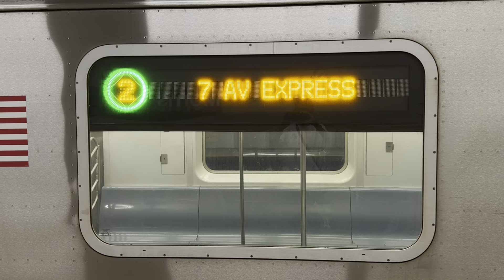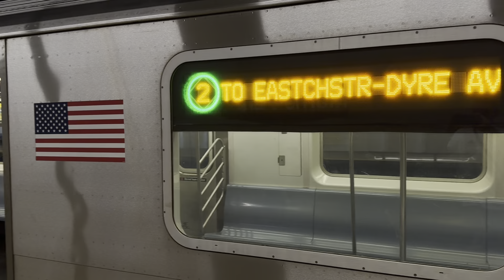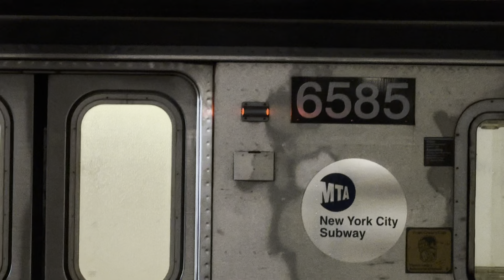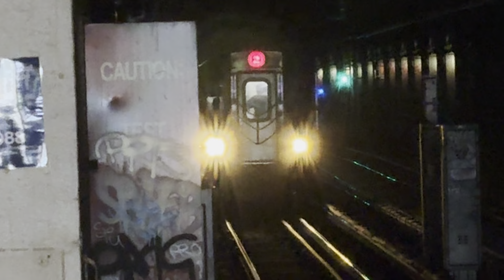2 Trains via the 5 Line at Morris Park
Planned work over the weekend resulted in 2 Trains being rerouted via the 5 Line from East 180 Street to Eastchester-Dyre Avenue, while 5 Trains ended at East 180 Street. These R142's from 239 St roamed the Dyre Avenue line with the Eastchester-bound 2 announcements on this sunny Saturday afternoon.

Videos filmed with iPhone 15 Pro Max
Originally filmed on June 15, 2024